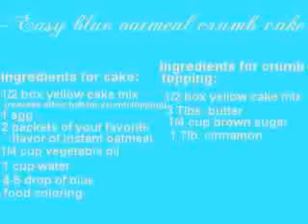~Easy blue oatmeal crumb cake~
Fun and easy cake you can make with the kids!

tip: you can add your childs favorite color instead of blue:)